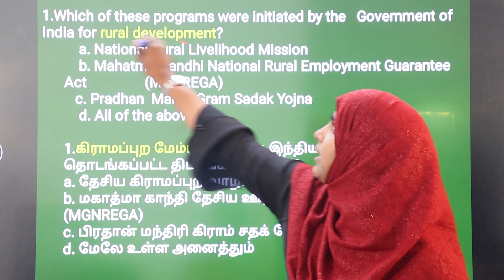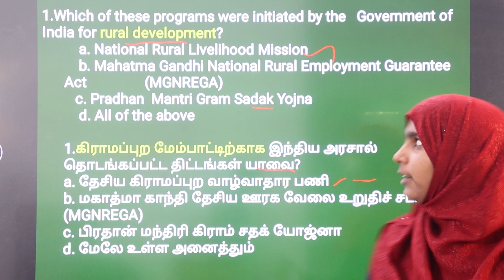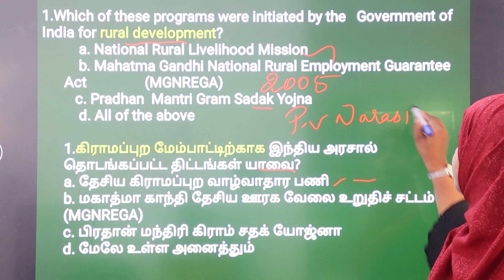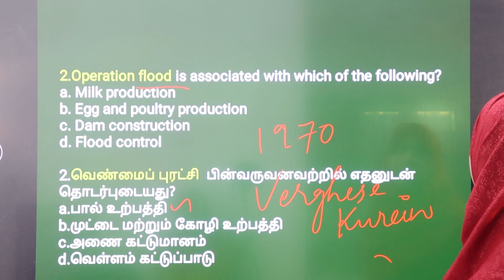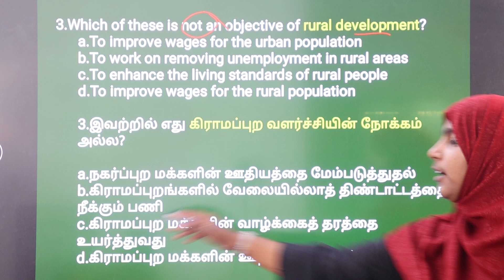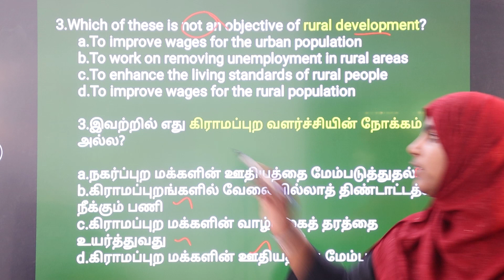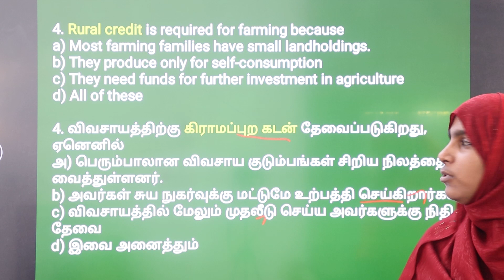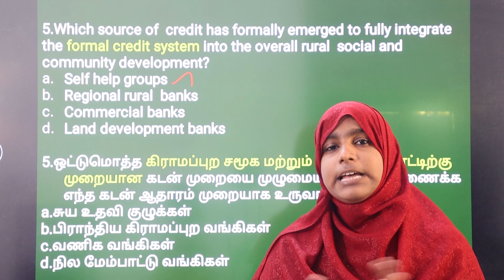Easy way to cover syllabus/SI exam/Questions analysis -Day 3